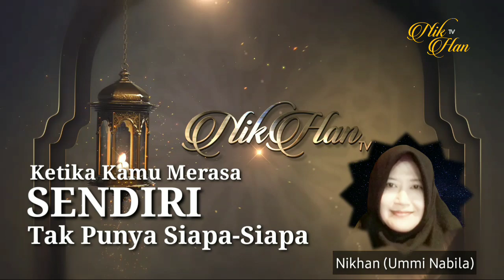Renungan Pagi: Jangan Bersandar Kepada Selain Allah ◇ Motivation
Assalamu'alaikum.

Jika kamu bersandar kepada manusia tahta dan harta, suatu hari semuanya akan meninggalkanmu atau kamu yang meninggalkannya.

Alhamdulillah. Konten dalam video ini adalah karya Nikhan (Ummi Nabila), bukan saduran dari manapun ya.